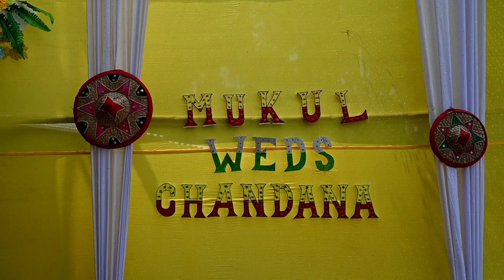Assamese Traditional Wedding|| Mukul weds Chandana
GROOM (Dora)- MUKUL
BRIDE(Koina)- CHANDANA
Happy Married Life Both of You🤗🥰

[Editing- Akash Das,Bikash Das,Gogoi Da(Anupam Gogoi)]